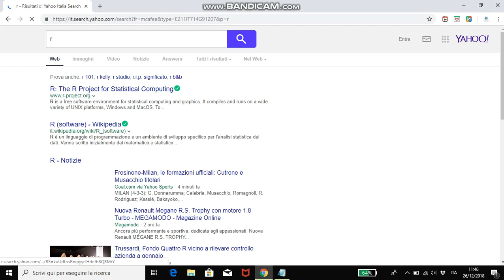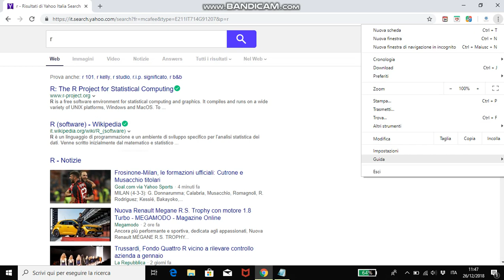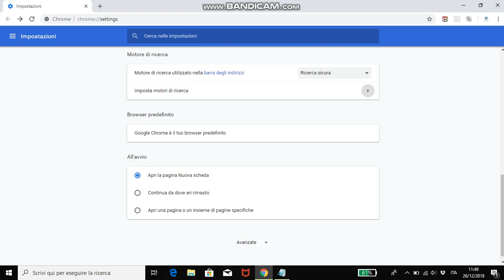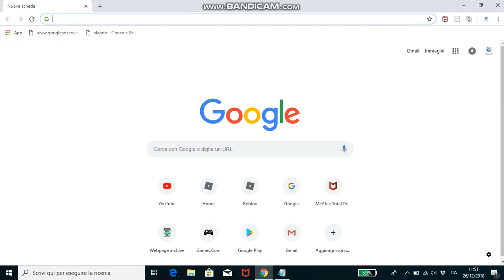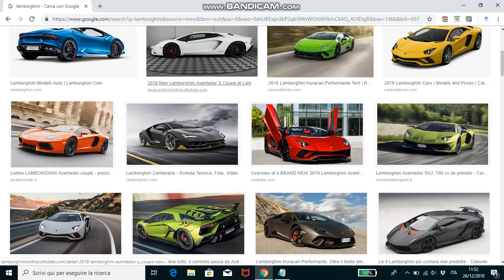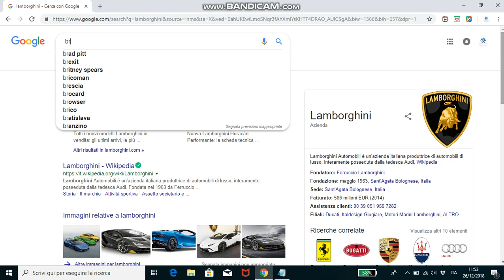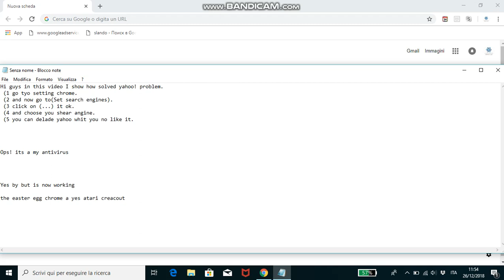Remove yahoo shear from chrome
Go to setting chrome and click on set shear engine and click on google (...) and click Set as default and fine, you can click on (...) on yahoo and delade it whit you no like yahoo.